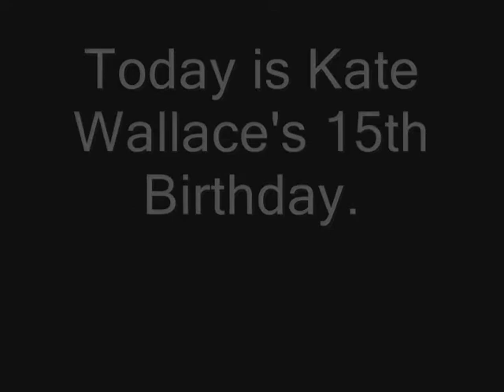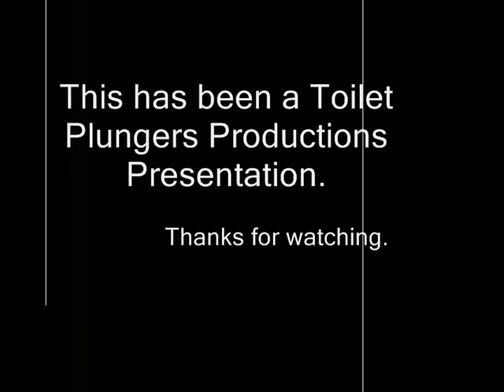Happy 15th Birthday Kate!!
It was Kate's Birthday.